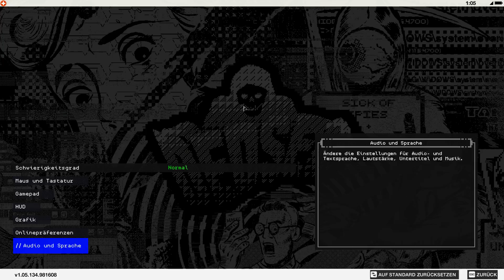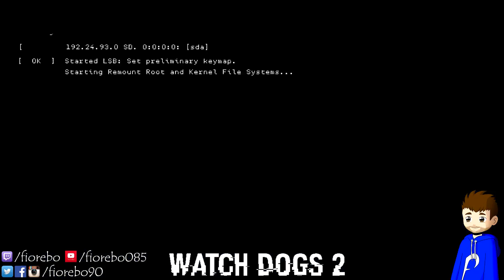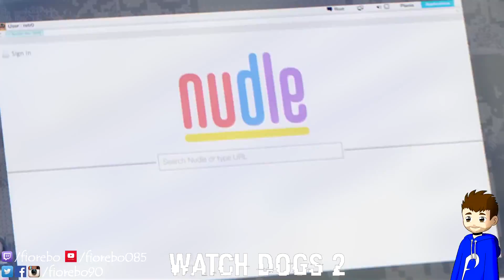Horatio über Dedsec | WATCH DOGS 2 #006 | Let's Play